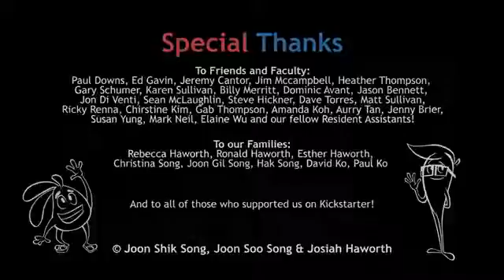€l Cerebro ₮riunico ▶ Åsí funciona el cerebro de un hombre 2Ø15©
El cerebro humano tal y como lo conocemos actualmente ha sufrido un proceso de evolución de 2.5 millones de años desde nuestro ancestro más primitivo. … Pese a tener una estatura similar a la del chimpancé, los cerebros de estos individuos empezaron a presentar volúmenes encefálicos significativamente superiores.

El “cerebro triúnico” es un modelo para el cerebro y comportamiento humano de los vertebrados, propuesto por Paul MacLean en la década de los 60s para explicar la función de los rastros de evolución existentes especialmente en la estructura del cerebro humano. En este modelo, el cerebro se divide en tres cerebros separados que tienen su propia inteligencia especial, subjetividad, sentido de tiempo y espacio, y memoria.​ El cerebro triúnico consiste en el complejo reptiliano, el sistema límbico, y el neocórtex. Sin embargo, esta hipótesis ha dejado de ser abogada por la mayoría de los investigadores en neuroanatomía evolutiva comparativa de la era post-2000.